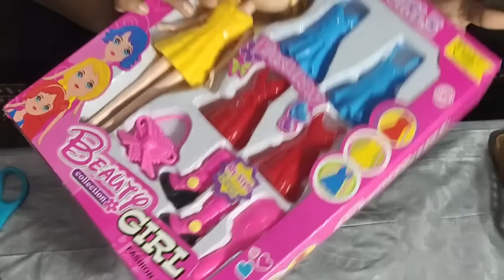Unique Barbie Set Un-Boxing Video, and her Unique Cupboard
SetUn-BoxingVideo,

Natkhati Suhani "
In this channel I will Show some Fun Videos, Educational Videos , Playing Videos ,dancing & Singing Videos
Presently Istaying at Nanded, Maharashtra , But I originally belongs to Odisha.